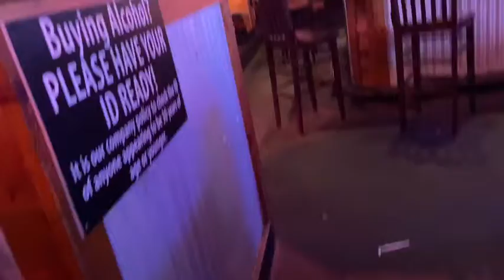Eating Dinner @ TEXAS ROAD HOUSE RESTAURANT